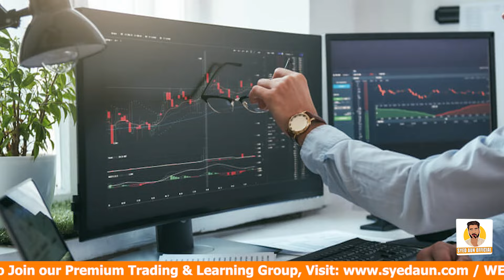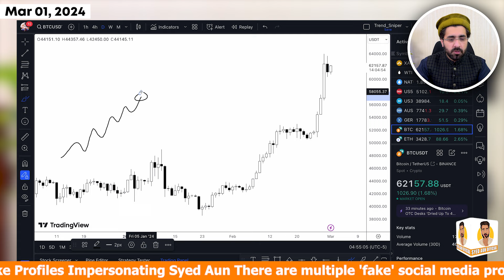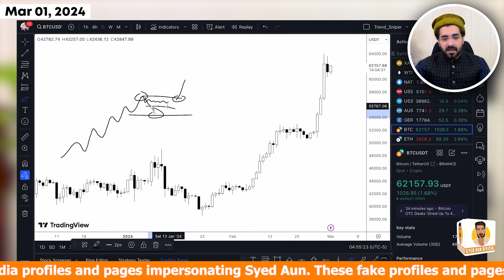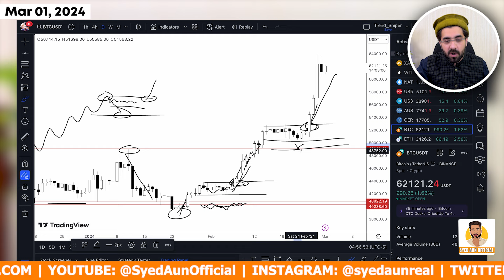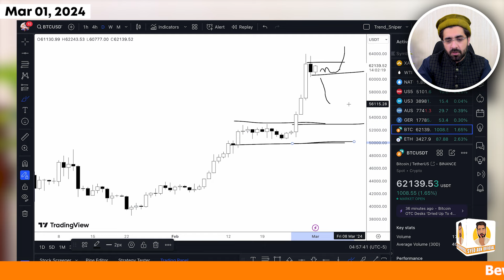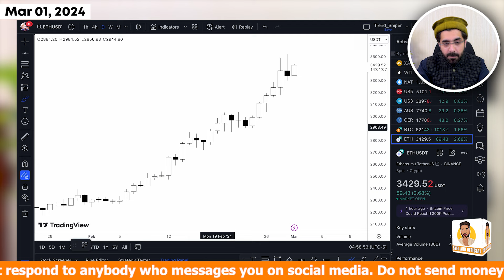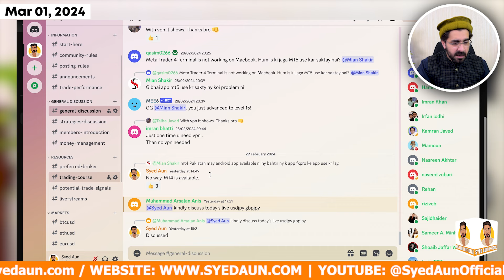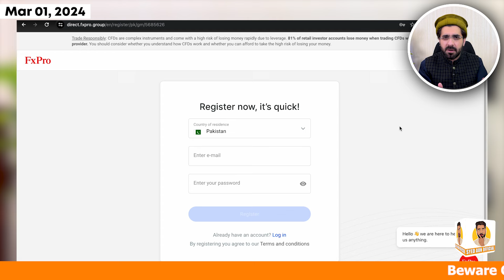When to Buy Bitcoin Again? Bitcoin Price Prediction & Crypto News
Don't miss out on this informative update on the world's leading cryptocurrency. Stay informed and stay ahead of the game by watching this video now!